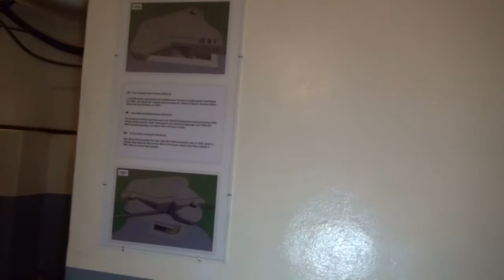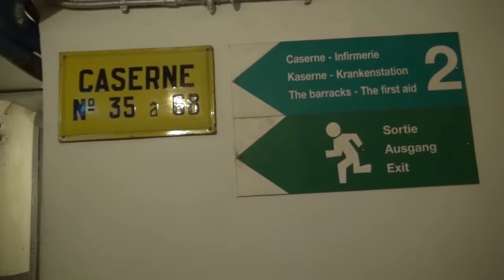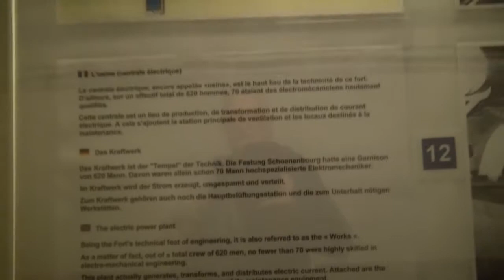Maginotlinie Ouvrage Schoenenburg Elsass Frankreich 2018 Teil 6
Merkmale der Festung: 30m unter der Erde. Zwischen Kraftwerk, Küche und Kaserne sind es 900m.
1983 war ich das 1. Mal drinnen. Da wurde auch Sonntags gearbeitet um die Anlage herzurichten. Und immer wieder zwischendurch.
In dieser Clipserie sehen sie es genau so wie ein Besucher. Und zwar nur der vordere Bereich.
Küche, Kraftwerk, Kaserne.
Clips von vergangener Zeit befinden sich in meinem Kanal.